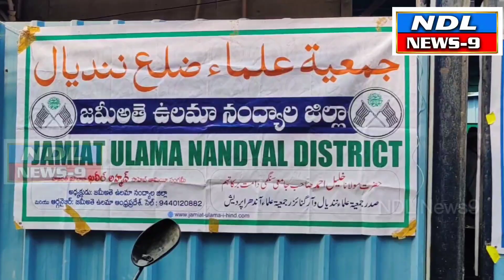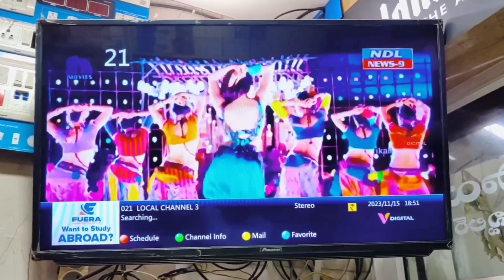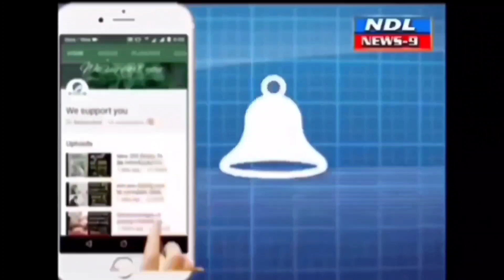పేద ప్రజల కోసం నిరంతరం తప్పిస్తూ వారి ఆరోగ్యం కోసం ఉచిత మెడికల్ క్యాంపు...!nandyal news 9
Nandyal news 9 నంద్యాల జమీయత్ ఉలమా అధ్యక్షుడు మౌలానా ఖలీల్ అహ్మద్ ఆధ్వర్యంలో పట్టణంలో ఉచిత మెగా వైద్య శిబిరాన్ని ప్రారంభించారు. ఈ కార్యక్రమంలో ముఖ్య అతిథులుగా టిడిపి నంద్యాల ఇంచార్జ్ ఎస్ఎండి ఫారుక్. మౌలానా మహబూబ్ బాషా మెగా వైద్య శిబిరాన్ని ప్రారంభించారు. ఈ వైద్య శిబిరంలో